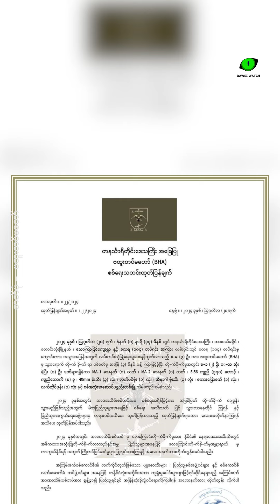လောင်းလုံး ခလရ ၁၀၄ အနီးပစ်ခတ်မှု စစ်ကောင်စီတပ်သားနှစ်ဦးသေတယ်လို့ ဗထူးတပ်ပြော